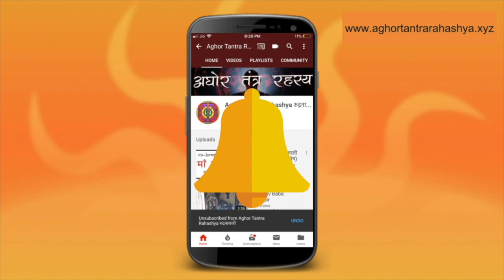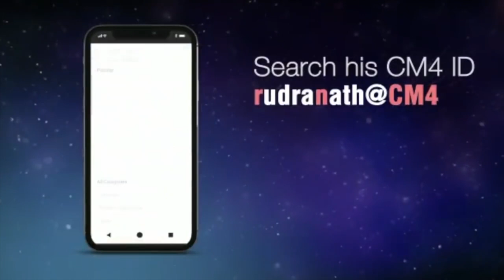एक मंत्र जो करे हर काम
क्षेत्रपाल किसी भी ग्राम, सहर के रक्षक होते हैं। किसी भी कार्य को सिद्ध करने के लिए इनको प्रन्न करना आवश्यक होता है।
Alakh Aadesh!